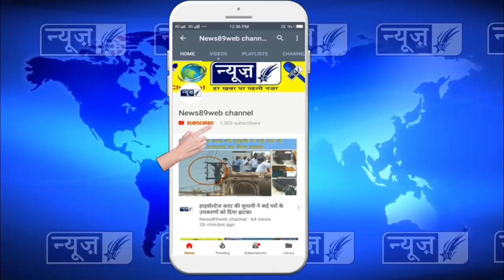पोल खोल रैली के बारे में हरजीत सिंह ग्रेवाल ने क्या कहा, देखो पूरी खबर